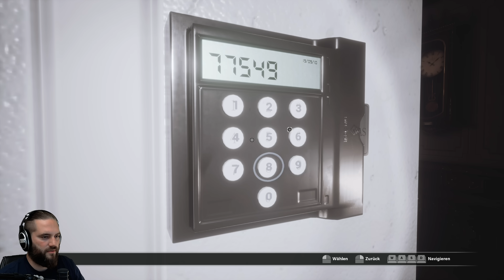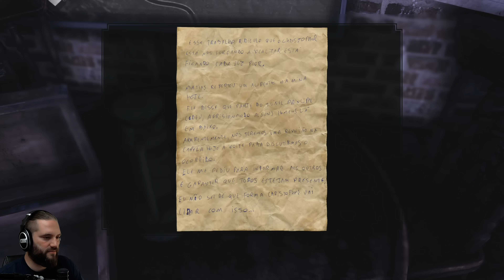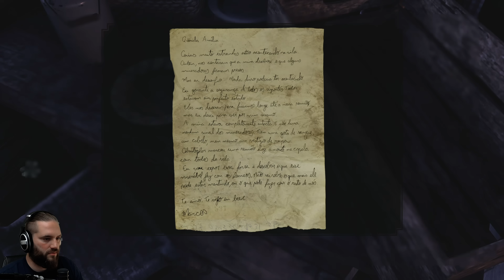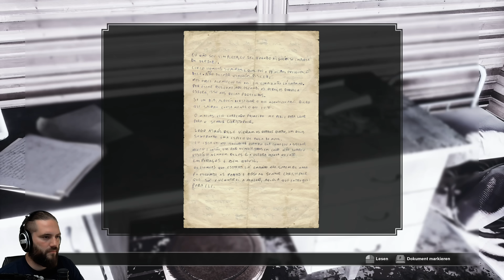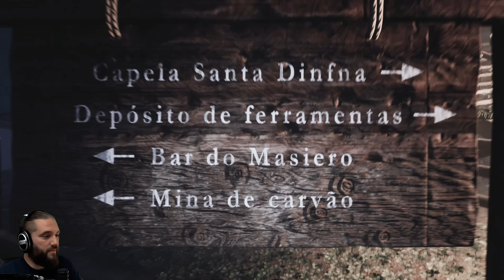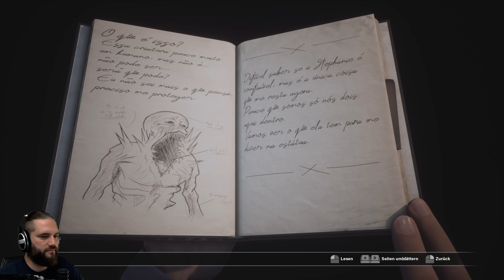Im Wald bist du NICHT allein! Fobia - St. Dinfna Hotel (7/9)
Fobia - St. Dinfna Hotel | Deutsch German | Serie | Horror Game | Gameplay Let's Play